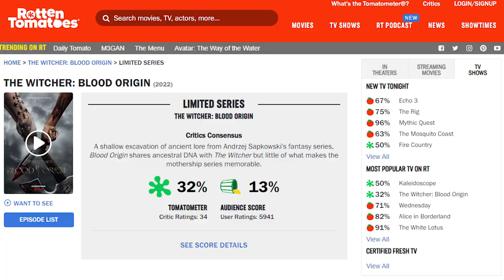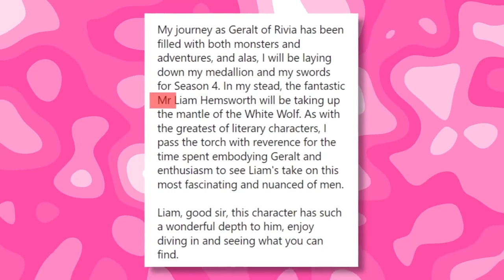Witcher 3: The Liam Hemsworth Simulator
With the next-gen update out for The Witcher 3, Liam heads out into the world to try and prove he'll be passable as Geralt.